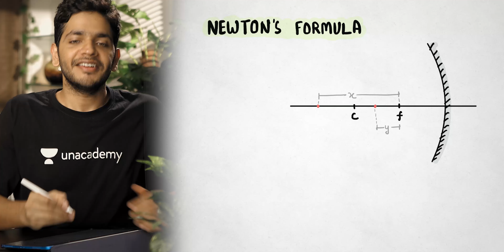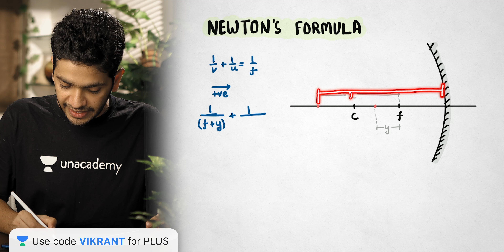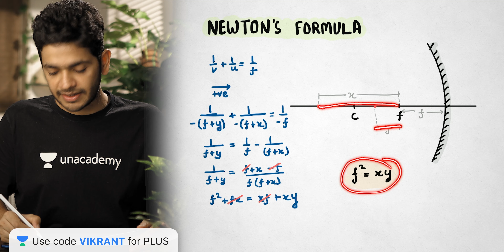Ray Optics L16: Newton's Formula | Physics Endgame | Vikrant Kirar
In optics a ray is an idealized model of light, obtained by choosing a line that is perpendicular to the wavefronts of the actual light, and that points in the direction of energy flow.

Vikrant Kirar and other top educators are teaching live on Unacademy.

Unacademy Subscription Benefits:

1. Learn from your favorite teacher
2. Dedicated DOUBT sessions
3. One Subscription, Unlimited Access
4. Real-time interaction with Teachers
5. You can ask doubts in a live class
6. Limited students
7. Download the videos & watch them offline